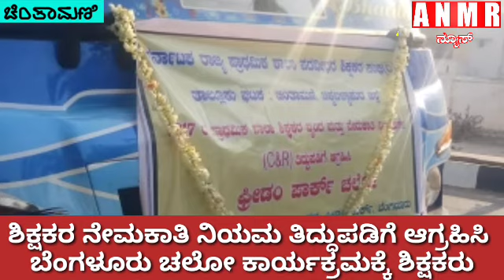ಶಿಕ್ಷಕರ ನೇಮಕಾತಿ ನಿಯಮ ತಿದ್ದುಪಡಿಗೆ ಆಗ್ರಹಿಸಿ ಬೆಂಗಳೂರು ಚಲೋ ಕಾರ್ಯಕ್ರಮಕ್ಕೆ ಶಿಕ್ಷಕರು